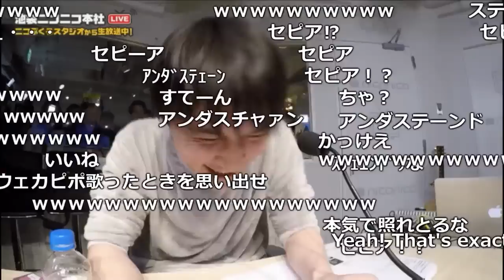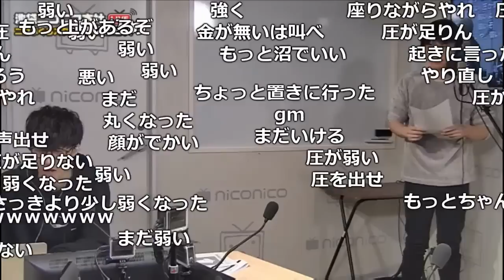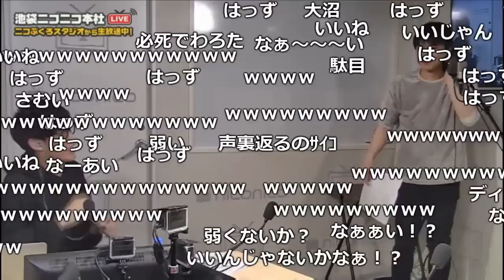「ドラゴンエネルギー」ラップの収録に挑むうんこちゃん【2018/04/18】